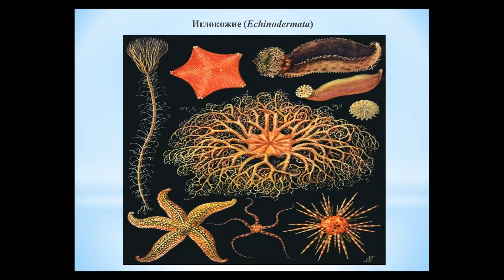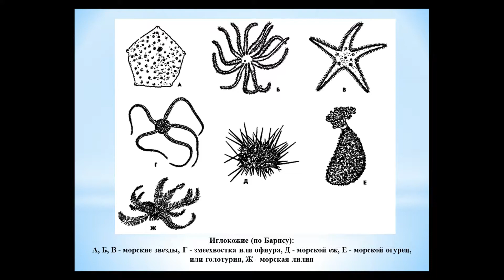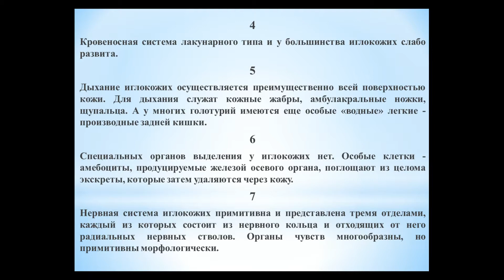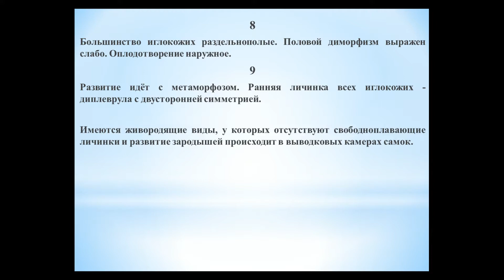Животные (Часть 72) - Тип Иглокожие